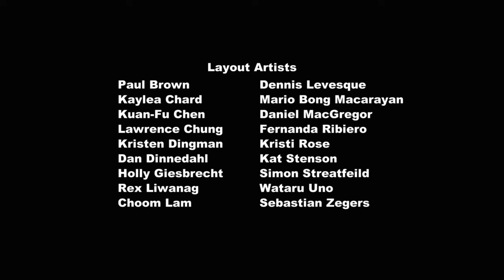MLP:FiM | S03E02 | The Crystal Empire - Part 2 | HD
MLP G4 | Season 3 Episode 2
All videos on this channel are meant for evaluation and entertainment purposes.

"My Little Pony: Friendship is Magic" is owned by Hasbro and created by Lauren Faust.